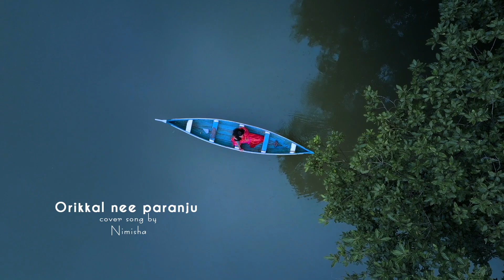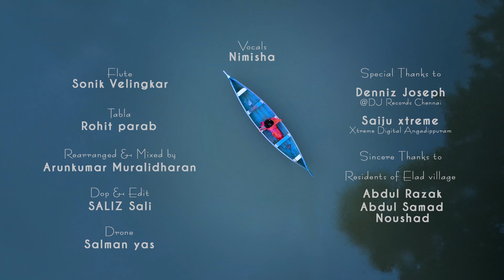ORIKAL NI PARANJU (Cover Version)- by Nimisha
Movie : Positive
Lyrics : Vayalar Sharath
Singers: G.Venugopal & Manjari
Movie Director: V.k Prakash

Vocal : Nimisha
Flute : Sonik Velingkar
Tabla : Rohit
Re arranged and mixed by : Arunkumar Muralidharan

Video credits
Dop & Edit : Saliz Sali
Drone : Salman Yas

Denniz Joseph @DJ RecordZ ,Chennai
Saiju Raveendran - Xtreme digital
 Angadippuram

and all the residents of this beautiful village-Elad...